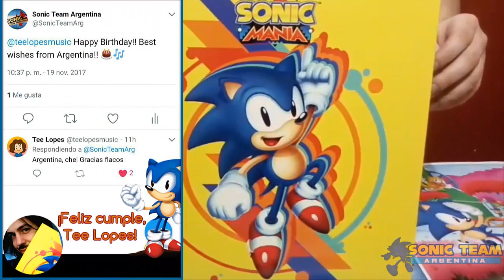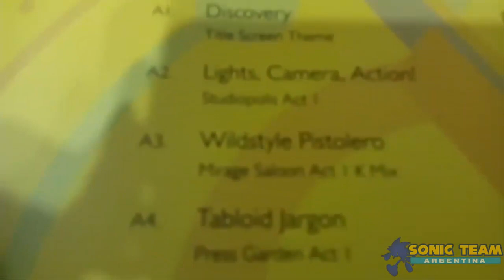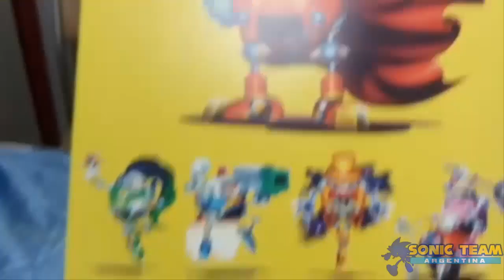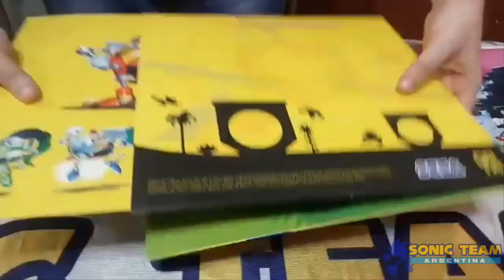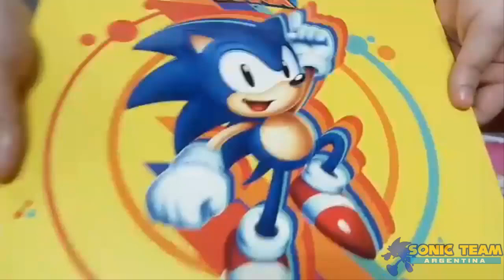Unboxing - Official Sonic Mania Vinyl Album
¡Les traemos un nuevo unboxing de artículos oficiales de Sonic The Hedgehog!

En esta ocasión, el articulo es el "Official Sonic Mania Vinyl Album" realizado en colaboración entre SEGA y Data Discs.

El Vinilo es el Translucent Blue y posee una selección de temas realizada por el compositor de la banda sonora del titulo: el compositor Tee Lopes.